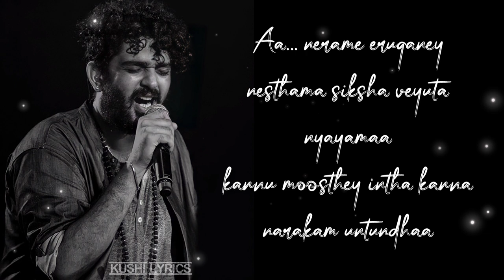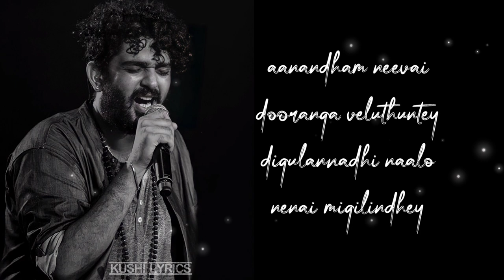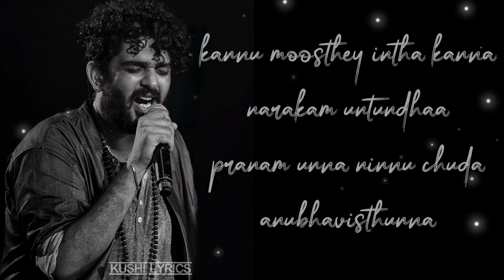Kadaladu Paadam Song Lyrics || Chor Bazaar || SID SRIRAM